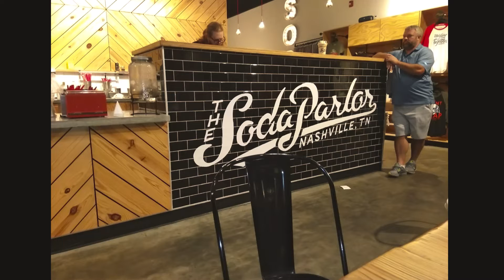Travel Destinations: Nashville/Franklin/Nashville Zoo 2019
Back in July 2019, i went to Nashville with some friends. We stayed in Franklin then went to the zoo and the strip and then went to home. Needless to say, the five of us were all tired when we got back to Alabama. It was my first time ever going and I fell in love with the city. It is also just a two hour drive from Hartselle, Alabama.